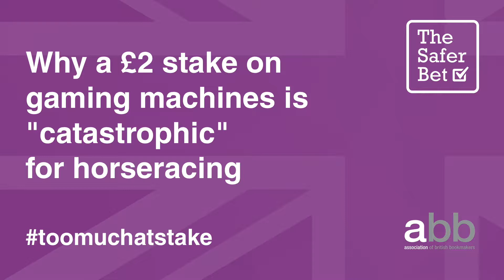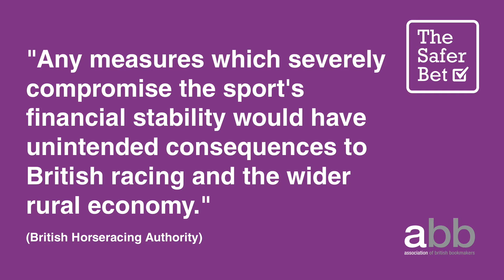What a £2 stake means for racing